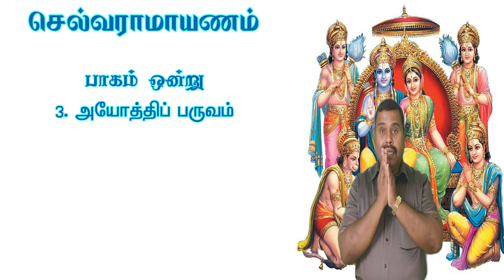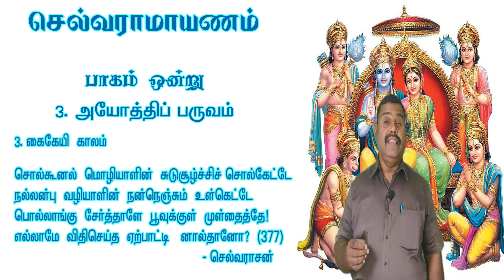“விதி செய்த விளையாட்டோ இது?” - தயரதன் | செல்வராமாயணம் - சமூக நீதிக்கான இராமாயணம்